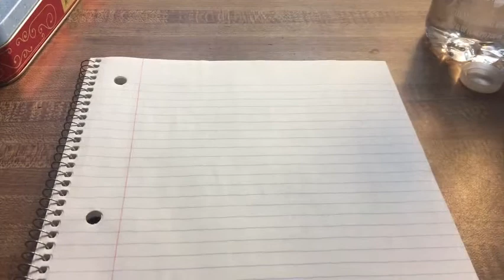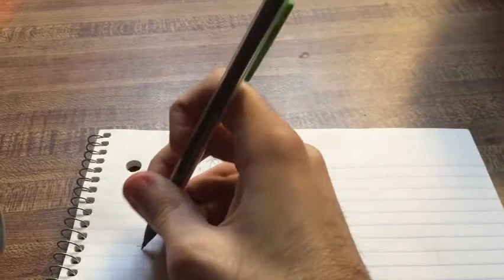Little Orphan Annie's Secret Messages from the 1930s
The first video by me of the year. Make that, the decade.

This here is something that I thought would be a good idea to create. Now, here are a few links to several things.

2. This here is a spreadsheet that I might need help with, at least from the right people

Now, I decided to use online cryptogram solvers to crack the 1938 messages. All I did was for every number, I would switch it out for a letter based on that exact position in the current English alphabet, and let the websites decipher the message based on the gibberish letters.